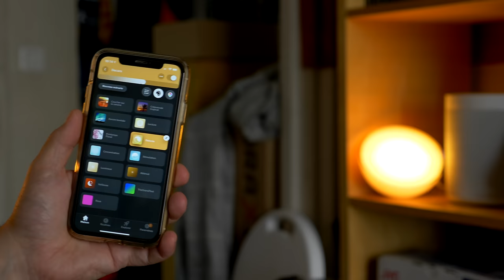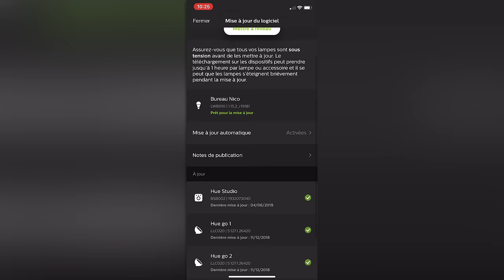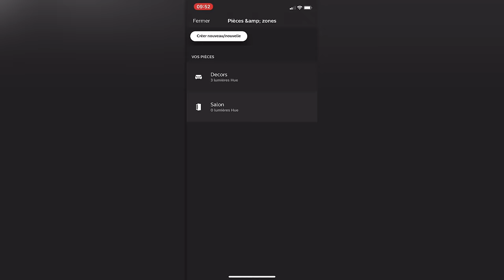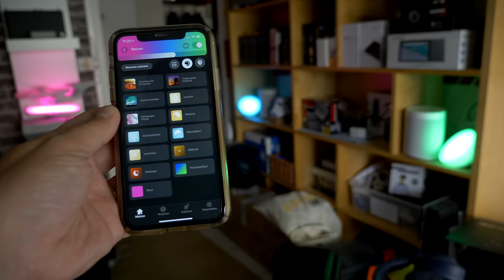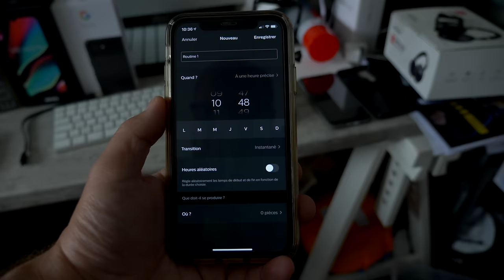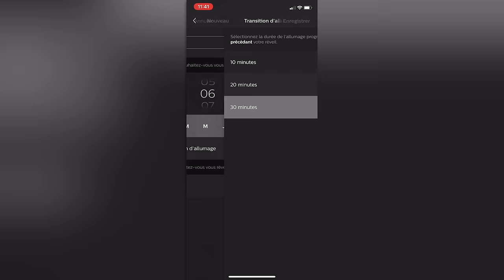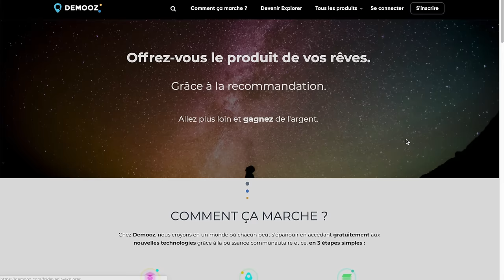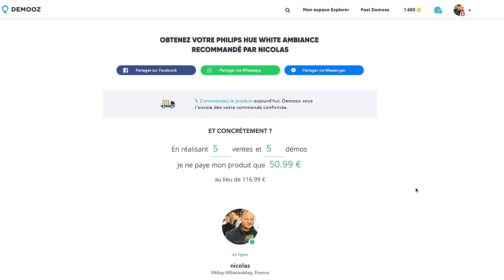Philips Hue : tout comprendre + exemples d'utilisation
💡Achetez vos packs Philips Hue 💡
Pack de démarrage Color ▶︎
Philips Hue Ruban lumineux ▶︎
Philips Hue Pack 2x Hue Play ▶︎
Pack de démarrage White + télécommande ▶︎

La lumière c'est la vie ! Je vous présente le concept Philips Hue et je vous donne plusieurs exemples d'utilisations faciles à mettre en place chez vous.

Je suis aussi Demooz Explorer sur les enceintes Sonos 😀

Concours pour gagner un pack de démarrage Philips Hue Color

Plein de smartphones en promo ▶︎

Plein de BonPlans high-tech ▶︎